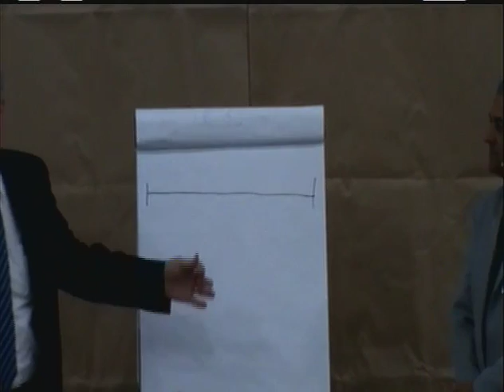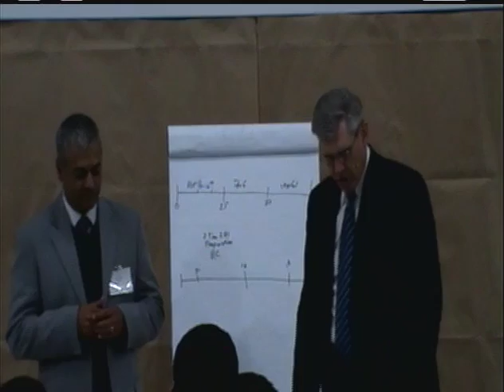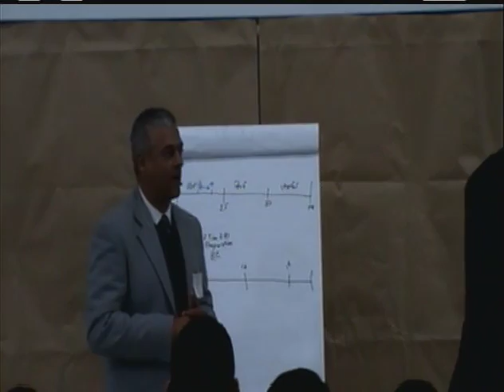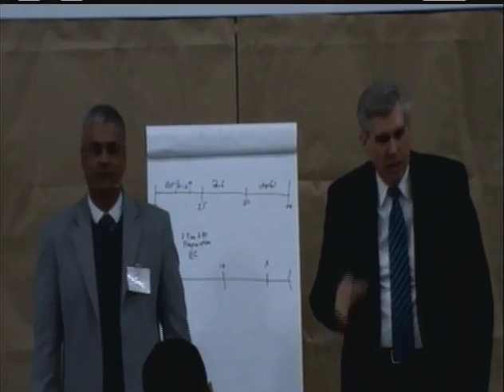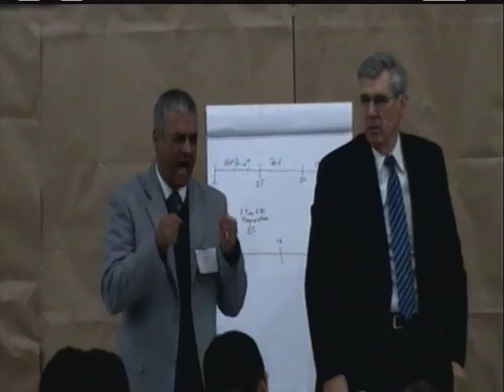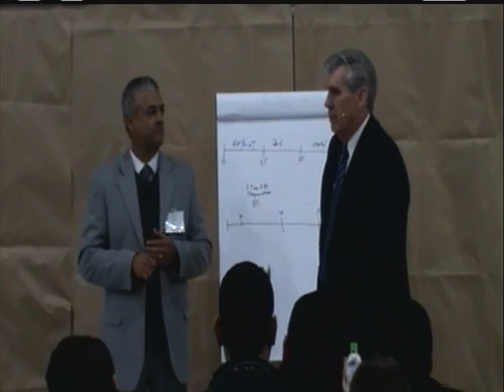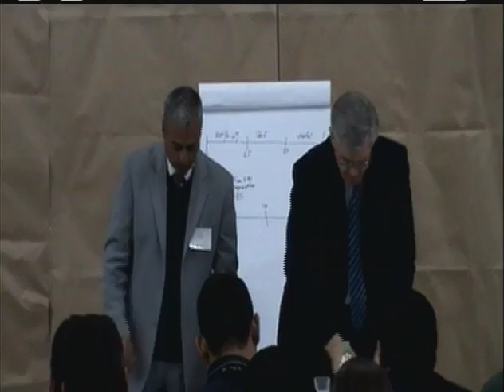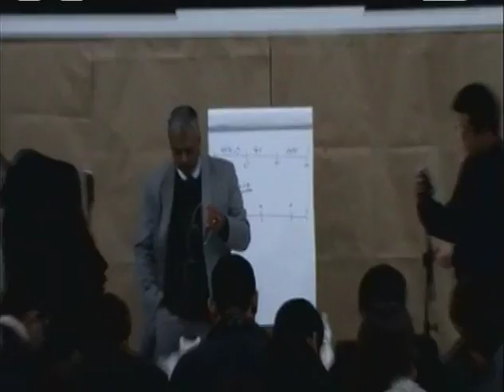School of Truth - Teachers Training - Jun 2012 Brazil - Message 02